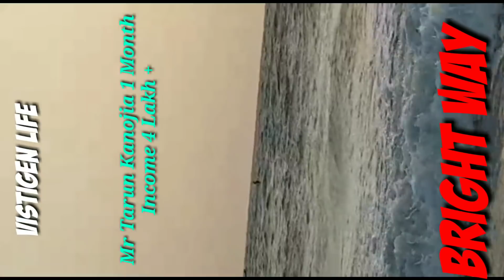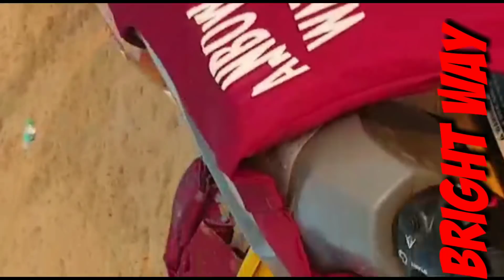Vestige Youth Empowerment Goa Youth icon Mr Tarun Kanojia |Goa Trip | Why MLM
Bright Way
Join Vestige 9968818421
Call/WhatsApp
Life Totally Change